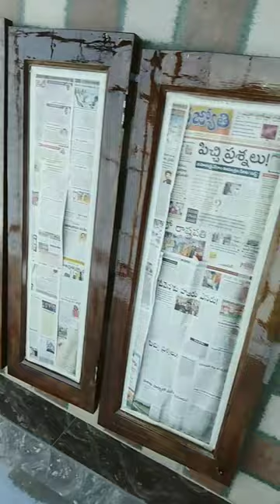bron color polish work youtubeshorts shortvideo vairalshort 🏢spray work